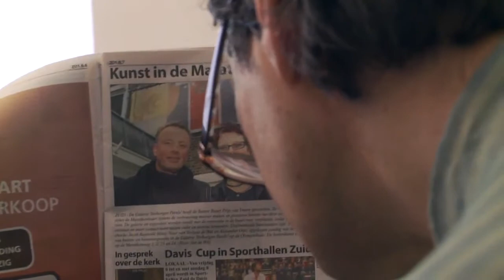Parels van de Marathonbuurt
Verborgen Parels ontdekt in Marathonbuurt dankzij Betere Buurtprijs!
Ymere presenteert.